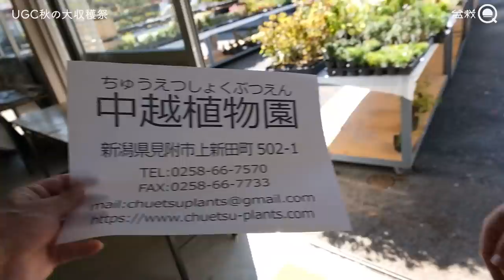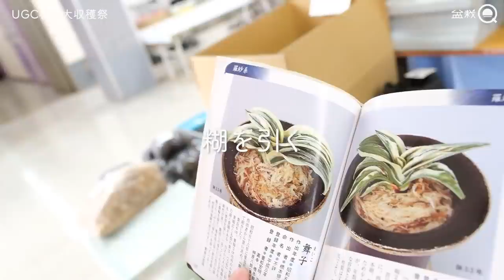【UGC】秋の大収穫祭！豆盆裁、オモト、花物などなどお宝沢山です【盆栽Q】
上野グリーンクラブ常設売店FB